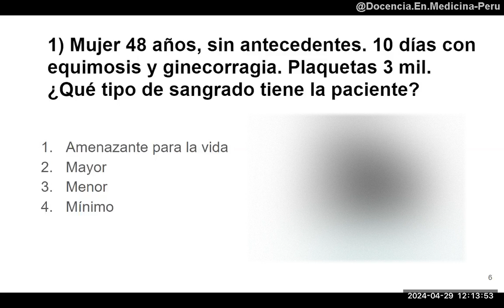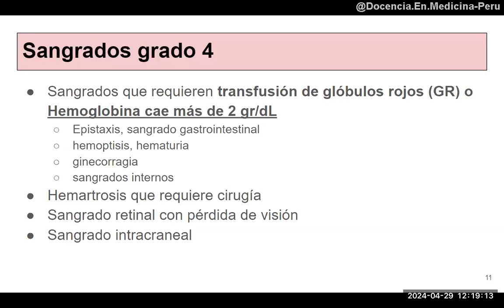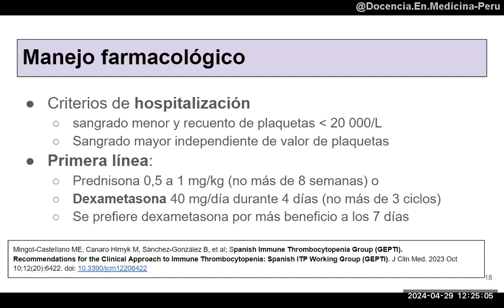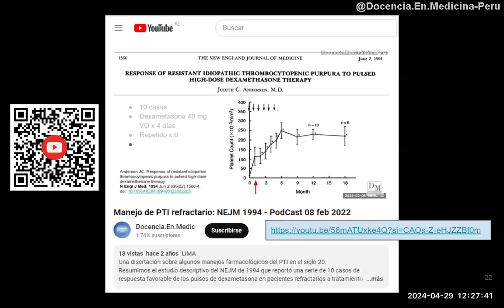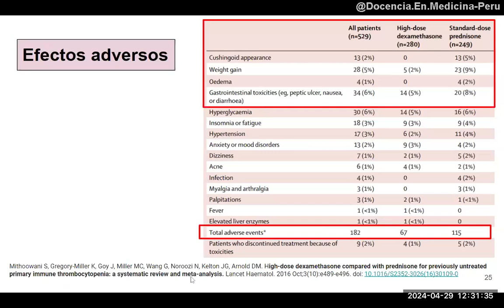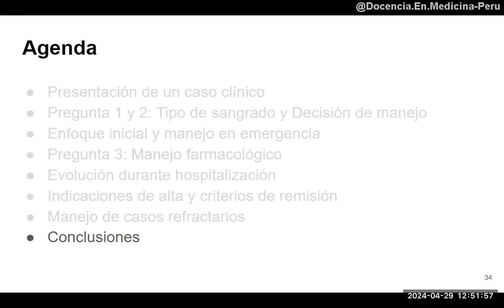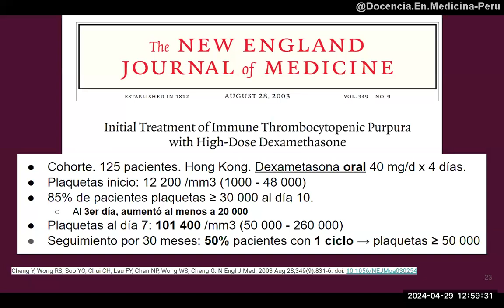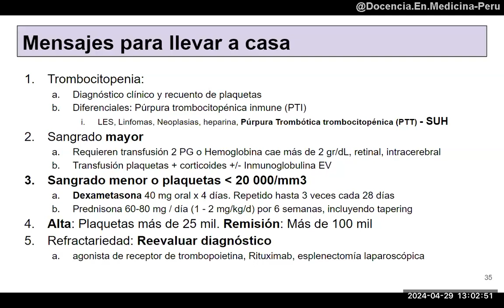Púrpura trombocitopénica inmune (PTI): Resumen 2024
En base a un caso, revisamos el enfoque de manejo en un PTI con sangrado menor pero valores muy bajos de plaquetas.

00:00 Definición de sangrado mayor
02:22 Indicación de transfusión de plaquetas
03:50 Manejo farmacológico inicial en PTI
06:30 Eficacia de Dexametasona a dosis alta en PTI (“pulsos” de 4 días)
09:19 Efectos adversos de Prednisona 1mg/kg/día por 2 meses
10:23 Criterios de alta y pronóstico
11:30 Conclusiones